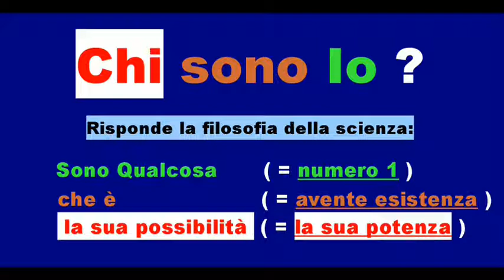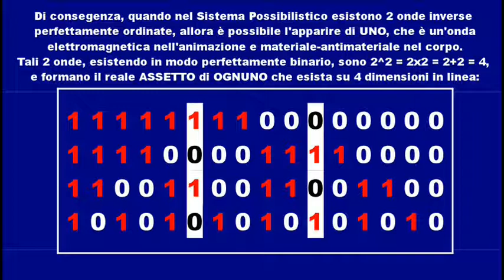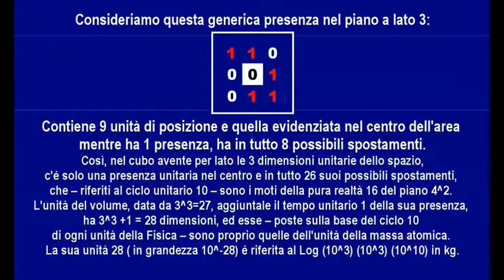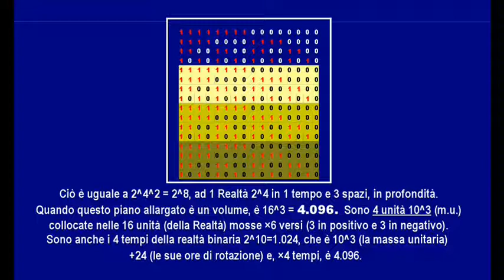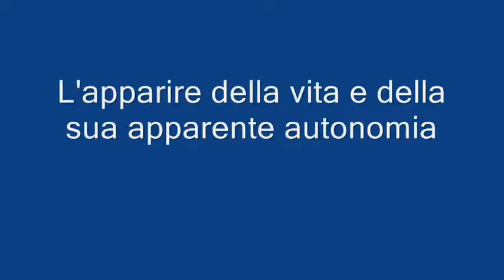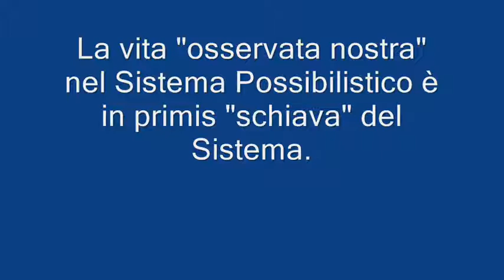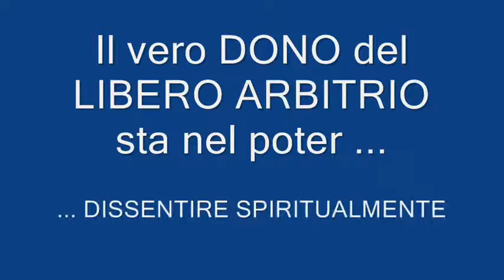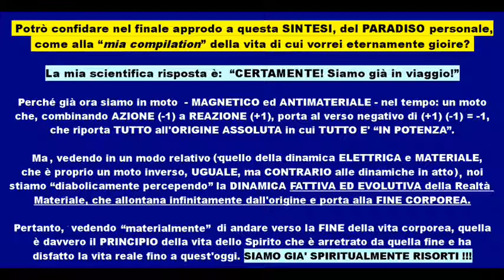In cosa d'assoluto consistiamo noi e il nostro mondo